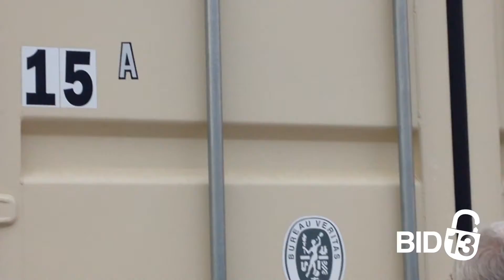Ace High Storage Unit 15A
Inside of this unit you can spot a bunch of boxes and storage containers, a mattress, furniture pieces and more! Can you spot any other interesting items on the inside? Bid now for your chance to win!

This unit is located at:
Ace High RV and Mini Storage